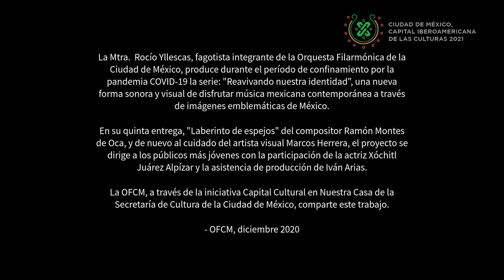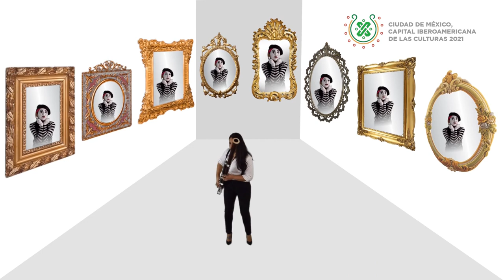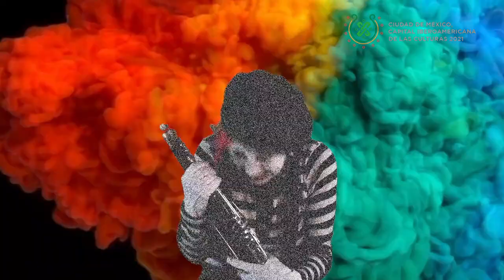Reavivando nuestra identidad #5: Laberinto de espejos de Ramón Montes de Oca. Rocío Yllescas, fagot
La Mtra.  Rocío Yllescas, fagotista integrante de la Orquesta Filarmónica de la Ciudad de México, produce durante el período de confinamiento por la pandemia COVID-19 la serie: "Reavivando nuestra identidad", una nueva forma sonora y visual de disfrutar música mexicana contemporánea a través de imágenes emblemáticas de México.

En su quinta entrega, "Laberinto de espejos" del compositor Ramón Montes de Oca, y de nuevo al cuidado del artista visual Marcos Herrera, el proyecto se dirige a los públicos más jóvenes con la participación de la actriz Xóchitl Juárez Alpízar y la asistencia de producción de Iván Arias.

La OFCM, a través de la iniciativa Capital Cultural en Nuestra Casa de la Secretaría de Cultura de la Ciudad de México, comparte este trabajo.